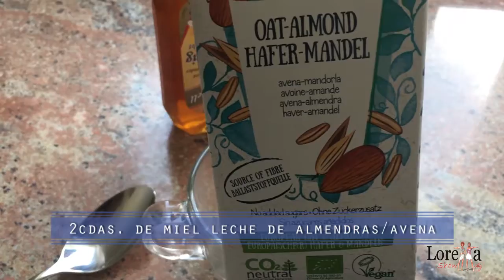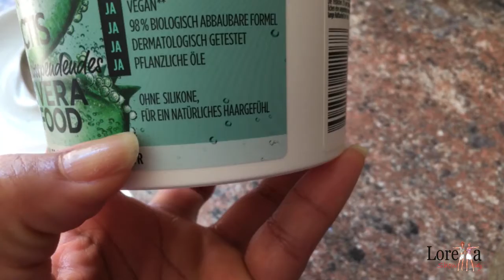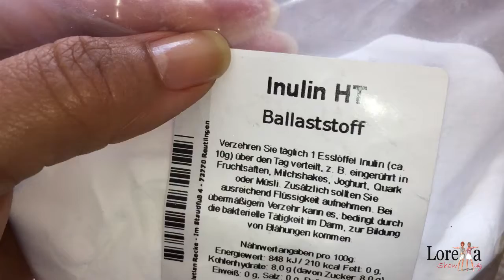Como hidrato mi cabello para mantener los rizos sin frizz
Hola chicas! En este video te nuestro todas las cosas que hice las dos últimas semanas.
Me gusta siempre rehidratar mi cabello después de unos días de haber lavado el cabello. A mi me parece que así le gusta a él.
Es un video hecho rapidito, pero de todas manera, espero que te guste!
En la primera parte te muestro como hidrato mi cabello utilizando solamente acondicionador mezclado con agua.
3 cdas. Acondicionador más 150ml de  agua.
Lo coloco en todo el cabello. Lo dejo por más de 45 min. Lo retiro muy bien y continúo sellando mis puntas con aceite. Para mantener  los rizos utilizo el gel de linaza.
La semana siguiente, decido preparar una mezcla de leche de almendras/avena mezclada con dos cucharadas de miel.
2 cdas. De miel en más o menos la cantidad para mi cabello, de leche de almendras/avena
Con esta mezcla trato de cubrir muy bien mi cabello para hidratarlo muy bien. El cual decidí dejarlo por dos horas.
En ese tiempo comencé a preparar la crema de peinar el cabello a base de gel de linaza y acondicionador sin enjuague entre otros ingredientes que ayudan a rizar el cabello.
Los ingredientes son:
70ml de gel de linaza
3 cdas de acondicionador sin enjuague.
Media cucharada de aceite de coco
2 cucharadas pequeñas de aceite de sésamo
1 cucharada de miel
Opcional: 1 cda. peq. De glicerina vegetal. Una pizca de inulina.
Mezclar asi como en el video.
Espero que te guste.